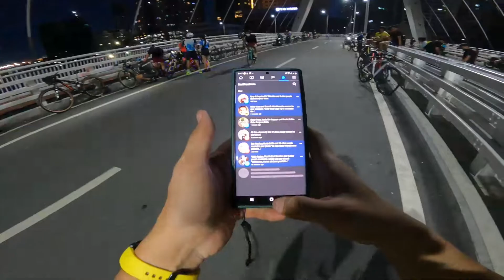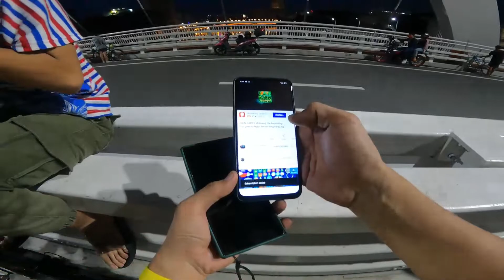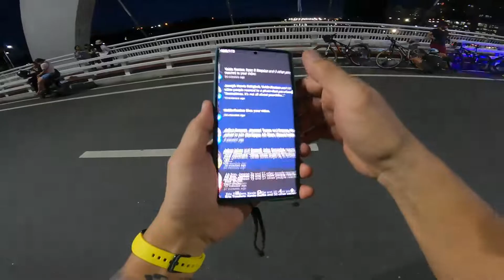MGA DAPAT GAWIN SA BINONDO-INTRAMUROS BRIDGE! KID N DAD MOTOVLOG QUICK RIDE AT HATAW SA BRIDGE!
Binondo-Intramuros bridge during night time! Making friends and chit-chats out of nowhere.